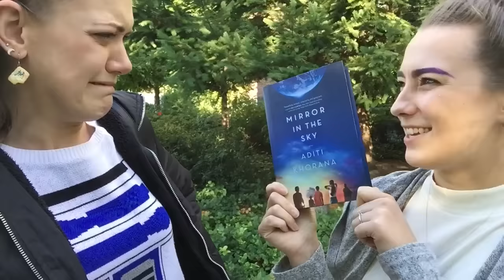CreativeLunch and RestrictedSection!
Casual iPhone video with Mallory to talk about the start of our weekly CreativeLunch, as well as a special announcement about the Restricted Section Book Club!